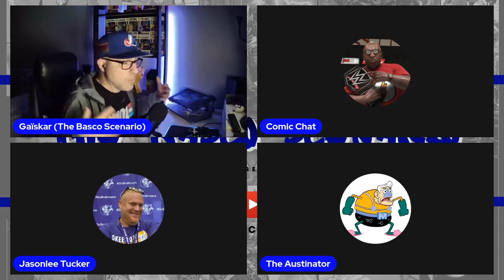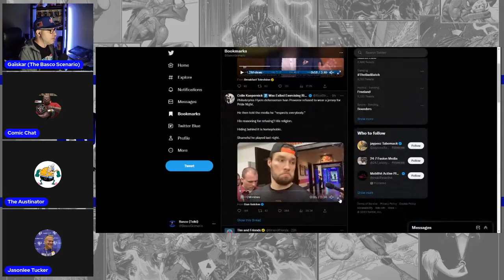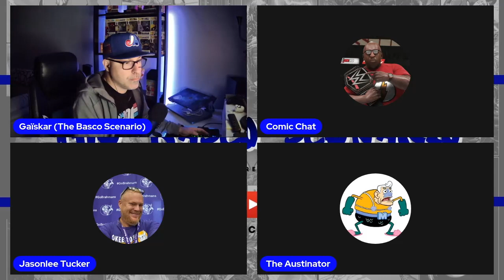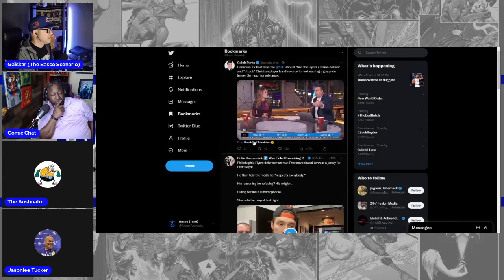Previosly on T.H.O.- We Talk of Ivan Provorov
Ivan Provorov chose not to participate in teams warm up because of Pride-themed warm up jersey that goes against religious beliefs. Was he wrong? Was he right?